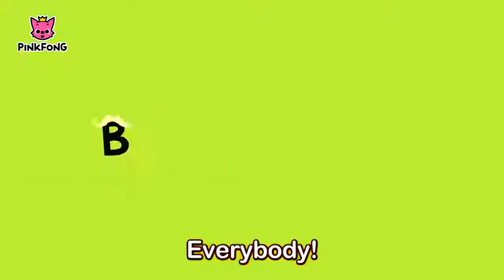Buffalo kids songs